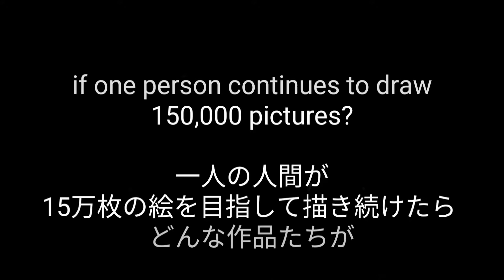What if humans keep drawing for 150,000 copies? 2020.06.16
What if humans keep drawing for 150,000 copies?

I started in August 2016.
 It seems that Picasso made about 150,000 pieces in his life.

there is the word "quantity changes to quality" in Japan.

Is it really?

I'm an ordinary man in his mid thirties who doesn't even attend art college.

What happens when the man draws every day, aiming for 150,000?